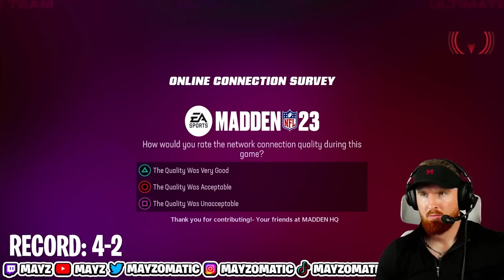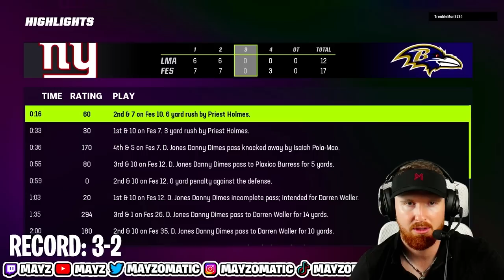The video can’t end until I win a Super Bowl (Giants)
beacons.ai/mayzomatic